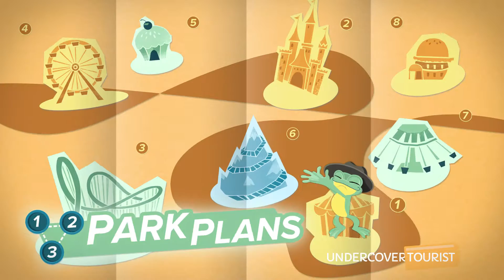Meet Megatron at Transformers: The Ride 3D, Universal Studios Hollywood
Gather up the courage to meet and interact with Megatron from Transformers! You can find the Decepticon Leader outside of Transformers: The Ride 3D at Universal Studios Hollywood. (0:21)

The villain talks, moves and interacts with you! Put your brave face on while posing for photographs because Megatron might try and challenge or even recruit you. (1:12)